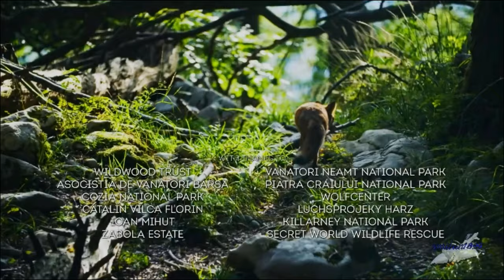Il regno dei lupi